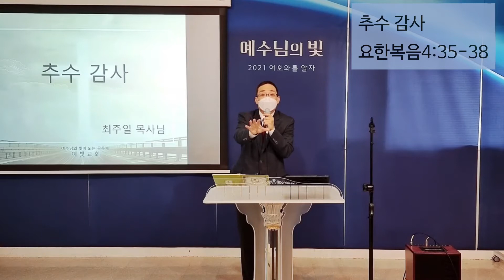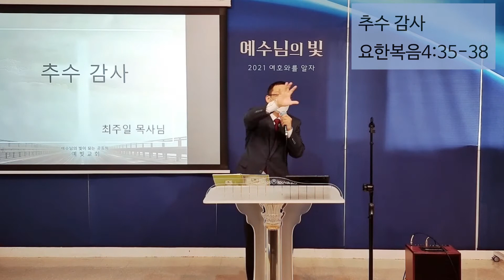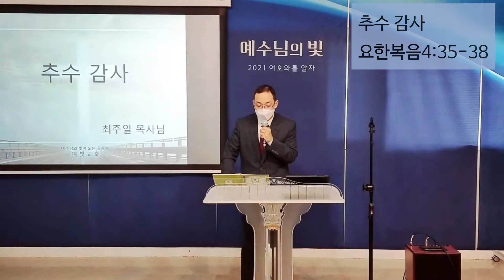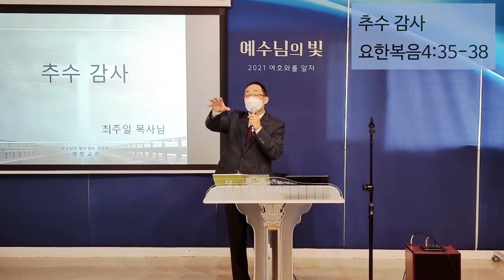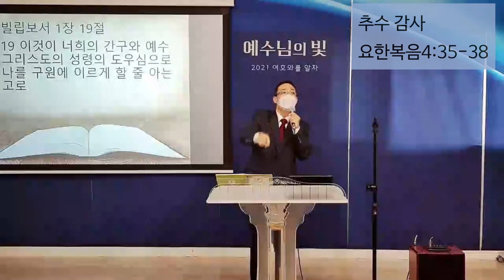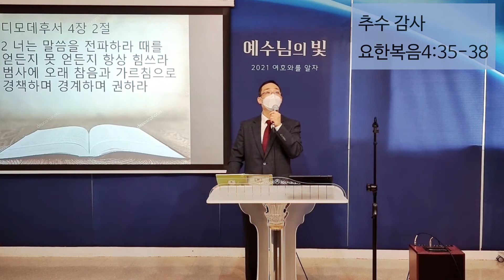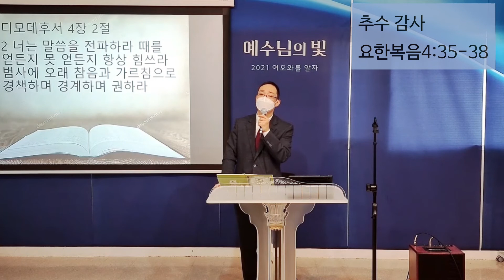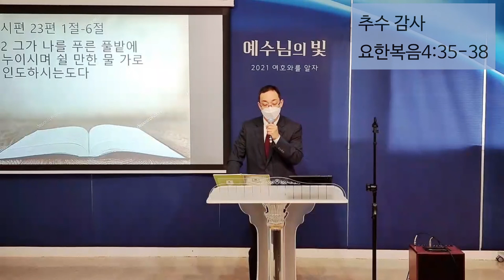주일예배/추수 감사/요한복음4:35-38/2021.11.21